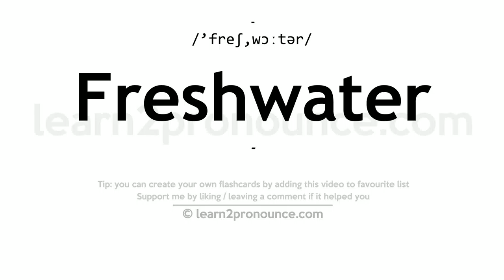Pronunciation of Freshwater | Definition of Freshwater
Freshwater pronunciation | How to pronounce Freshwater in English?
/`freʃ,wɔːtər/
Meaning of Freshwater | What is Freshwater?
(noun) water that is not salty
What is Freshwater | Freshwater meaning and definition?